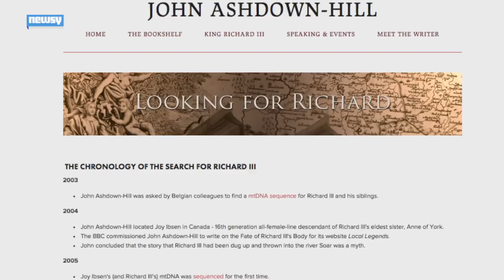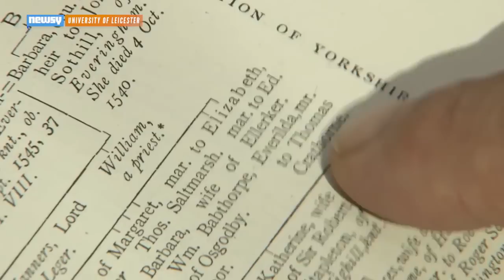Richard III Saga Ends With Burial And An Eye Roll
Richard III was finally laid to rest in Leicester Cathedral on Thursday, but not without some controversy over who should get credit for finding him.

Image via: Getty Images / Adrain Dennis